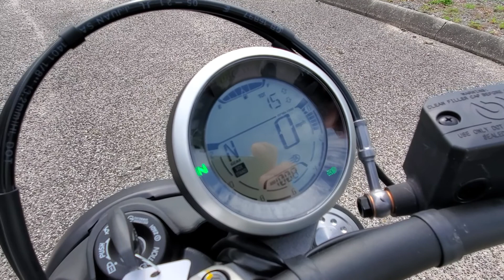2022 DUCATI SCRAMBLER NIGHTSHIFT AVIATOR GREY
1515 WELLS RD
ORANGE PARK, FLORIDA
32073
BMWMCJAX.COM
STOCK # 05608
VIN # ML0KAFPM9NT005608